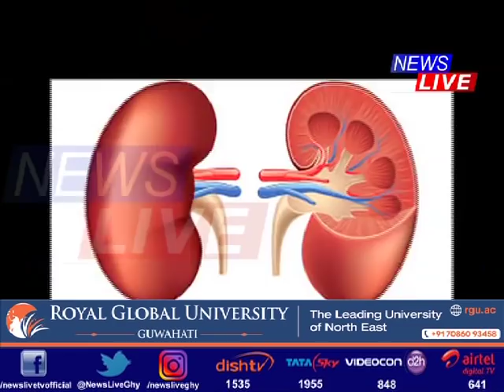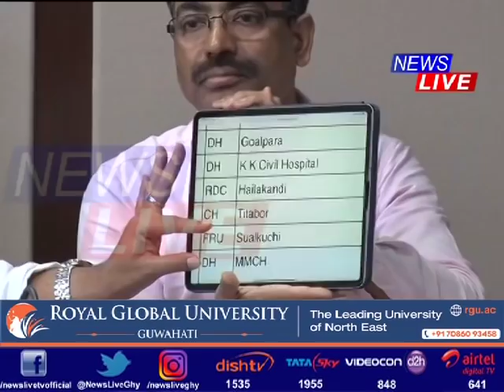Free dialysis for kidney patients from June 14: Himanta Biswa Sarma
কিডনী ৰোগীৰ বাবে বৃহৎ সকাহ। এতিয়াৰে পৰা বিনামূলীয়া হ’ব ডায়েলাইছিছ প্ৰক্ৰিয়া। ১৪ জুনত নলবাৰী অসামৰিক চিকিৎসালয়ত আৰম্ভ হ’ব এই আঁচনিৰ। ২০ জুনৰ ভিতৰত ৰাজ্যৰ ৮ খন চিকিৎসালয়ত উপলব্ধ হ’ব এই সুবিধা। এই আঁচনিয়ে পৰৱৰ্তী পৰ্যায়ত সামৰি ল’ব ১৮ খনকৈ চিকিৎসালয়। প্ৰধানমন্ত্ৰীৰ ৰাষ্ট্ৰীয় ডায়েলাইছিছ আঁচনিৰ অধীনত আৰু এপল’ হাস্পতালৰ সহযোগত ৰূপায়িত হ’ব এই আঁচনি। এই ঘোষণা স্বাস্থ্যমন্ত্ৰী ডঃ হিমন্ত বিশ্ব শৰ্মাৰ।